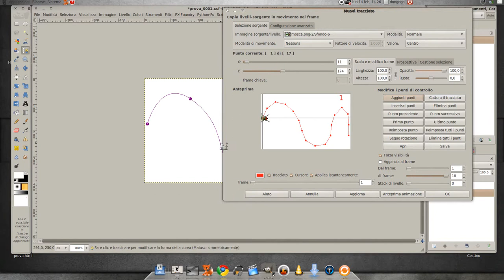#009 GIMP-GAP Help - Move Path